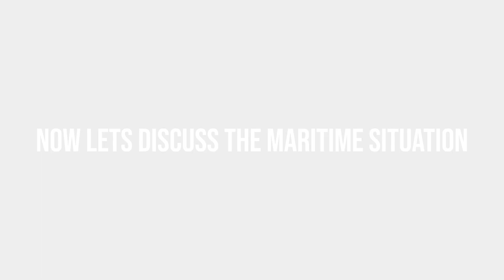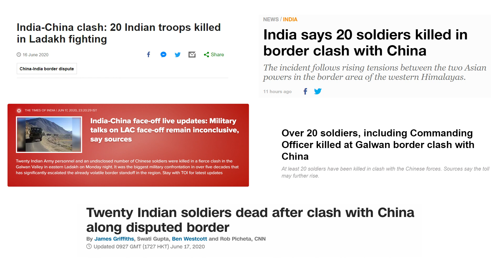Indo-China Standoff, Operational Scenario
Covers the Operational picture, force posturing. operational environment including terrain, maritime and air power.

courtesy: India TV news,